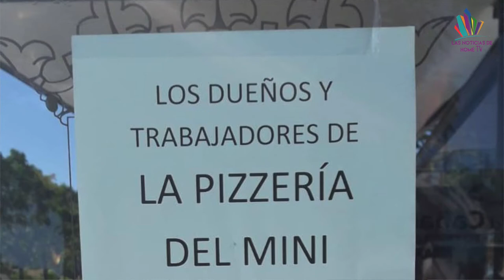Video: Paterna anuncia una bajada del IBI del 3% en 2019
Paterna solicitará los permisos a Conselleria para excavar el túnel hallado en la Cueva de Alfonso XIII para saber hasta dónde llega este misterioso pasadizo.

¿Qué pasaría si se implantara en Paterna red de vehículos eléctricos? Debemos decirte que esta suposición puede hacerse realidad, y es que Juan Antonio Sagredo, está "muy interesado" en implantar este servicio de alquiler de coches eléctricos por minuto en el municipio.

Paterna anuncia una bajada del IBI del 3% en 2019, tras la aceptación para actualizar valores catastrales del municipio, ¿notarán esta bajada los paterneros?

y… ¿Qué opinas de esto? Ayer se formó un gran revuelo social en La Cañada por este cartel que acabamos de ver en pantalla ¿Con qué objetivo crees que todavía se hacen acciones de este tipo?, ¿necesario?

Desde Home TV decimos que nada mejor que probar para poder valorar, así que nos despedimos para dar comienzo al fin de semana, que lo pases muy bien, suscríbete a nuestro canal.